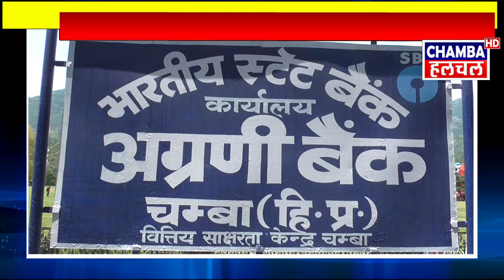कोरोना कर्फ्यू में मिली छूट के बाद अब बैंक पहले की तरह करेगें कार्य